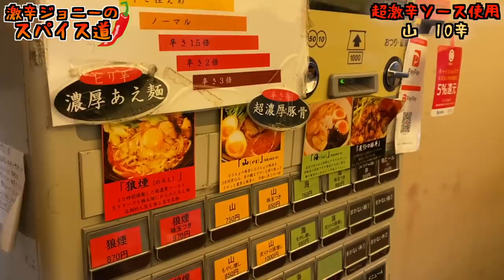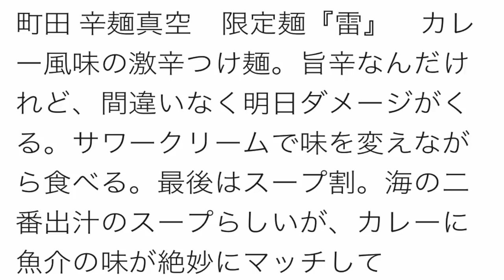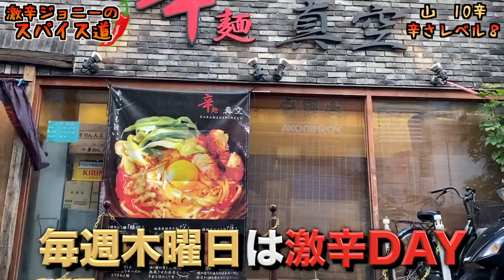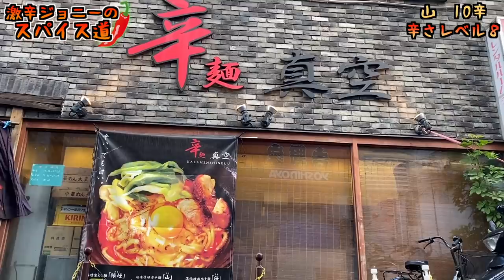【超激辛カプサイシンソース入り】辛麺真空の『山 10辛』の辛さがエグかった。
【今回のお店】
辛麺真空
住所/東京都町田市原町田4-1-5 ハイストーンⅡ1F